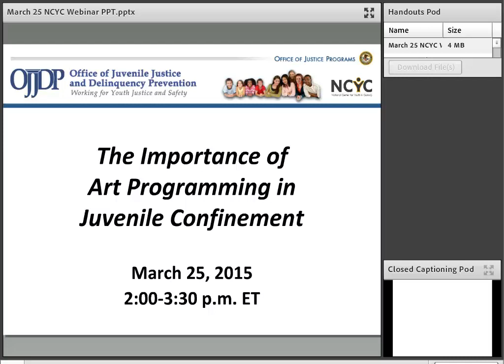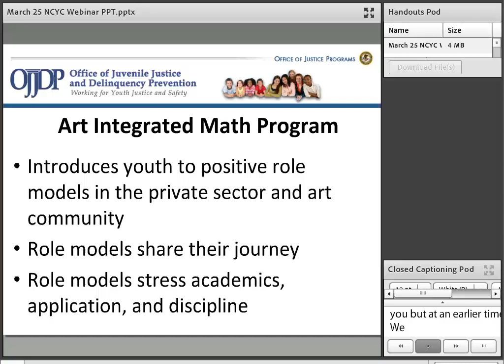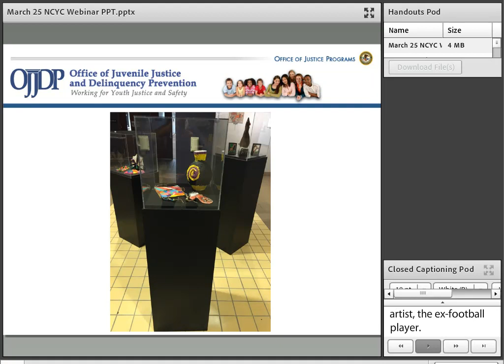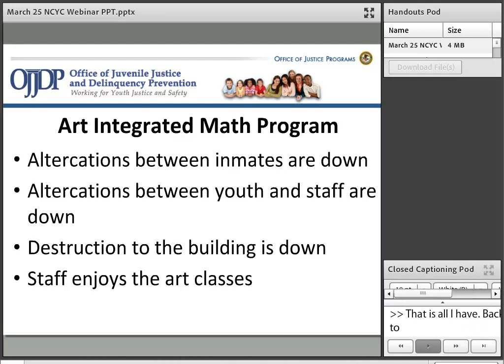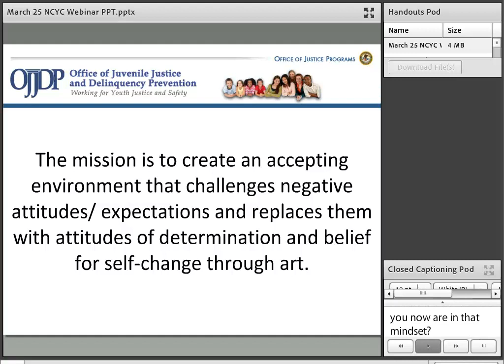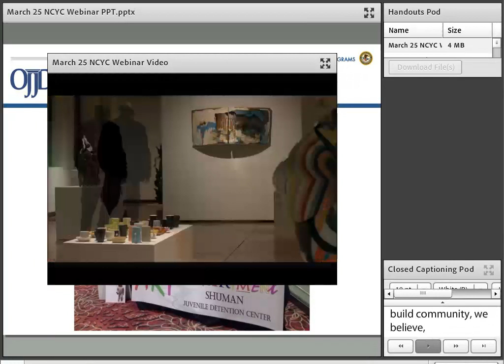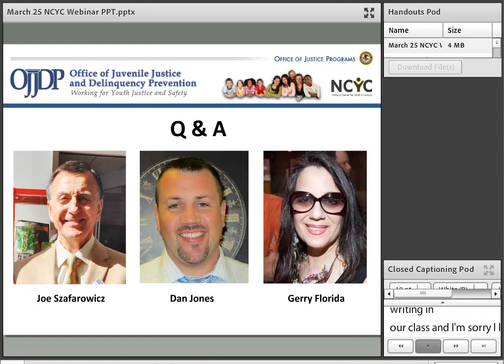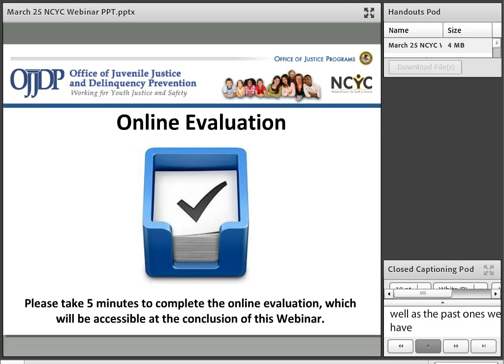The Importance of Art Programming in Juvenile Confinement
The value of art programming to youth and to the overall facility operation will be explored. Panelists will discuss the importance of art integration by focusing on program development, implementation, and merits of art programming in juvenile confinement. With the proper focus and preparation, an art program can yield positive benefits not only to the youth, but also to the facility and to the community. To obtain handouts and documents for this video, please contact the OJJDP NTTAC Help Desk at or by phone at .